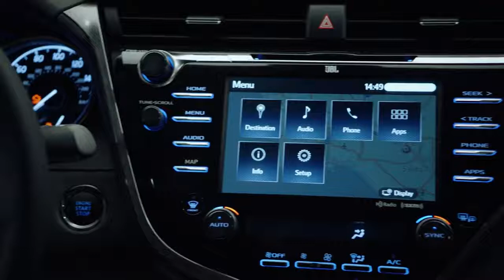All-New 2018 Toyota Camry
2018 Toyota Camry XSE